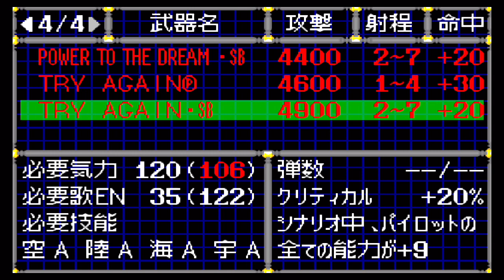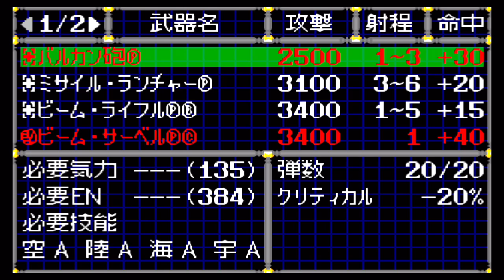スーパーロボット大戦D 第23話 壮絶！巨大ローラー作戦！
SDで表現されたロボットたちが競演するクロスオーバー作品「スーパーロボット大戦シリーズ」の一つ。ゲームボーイアドバンスで発売された同シリーズの4作目に当たる。キャッチコピーは「地球消滅」。 サブチャンネル